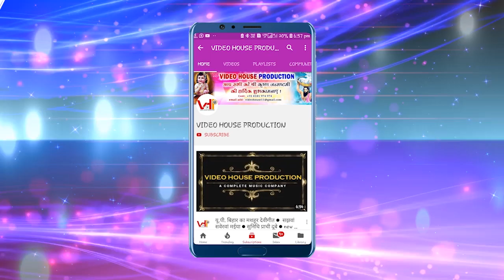Priyanka Reddy के लिए ऐसा दर्द भरा गीत सुनकर पूरा देश रो रहा है || heart touching sad song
Dr priyanka reddy  a veterinary doctor from shamshabad in hyderabad was found dead with her body partially burnt under chatanpalli bridge in shadnagar on thursday morning.

singer - chandan yadav
Album - bhojpuri sad song
 Lyric -
Video - Video house
Released by - Video_house_production

l#anil_Yadav_Latest_Song_Hit_2019
amrapali_dube_bhojpuri movie
Dr priyanka reddy के कातिलों को फांसी कब, बागपत कोर्ट ने सुना दी 5 दिन में सजा.

Bigg boss 2 fame kaushal manda visits doctor priyanka reddy family | ap24x7.

बड़ा सवाल priyanka reddy मामले में ओवैसी क्यों खामोश है!